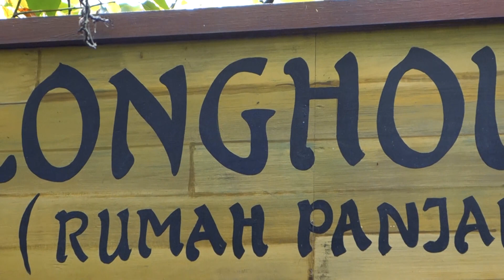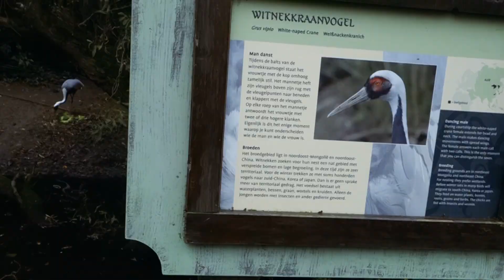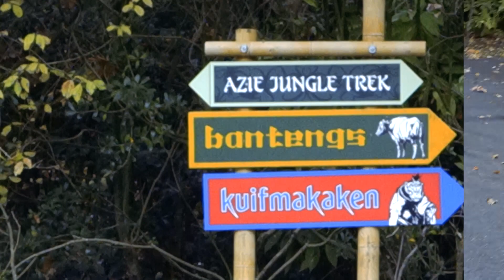DAGJE DIERGAARDE BLIJDORP VLOG#263 MIRANDA BOS